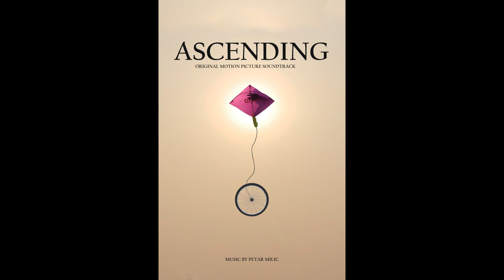Ascending OST - Dead Loop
Official soundtrack for movie "Ascending" (2021)
"Dead Loop"